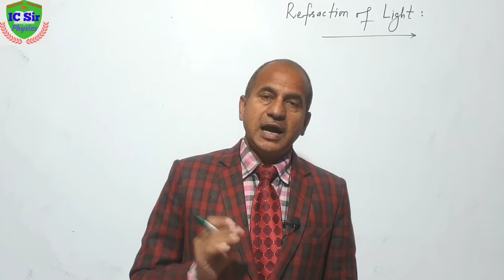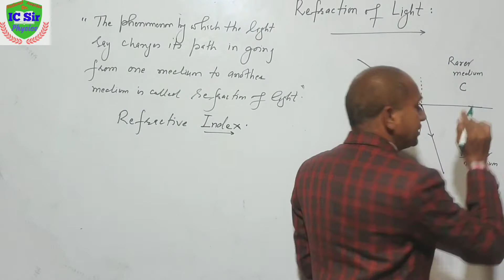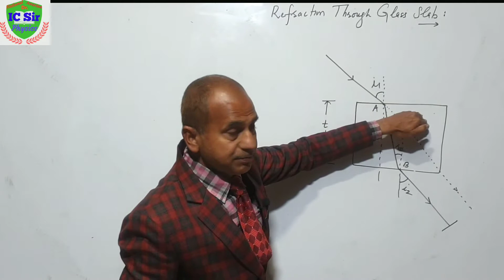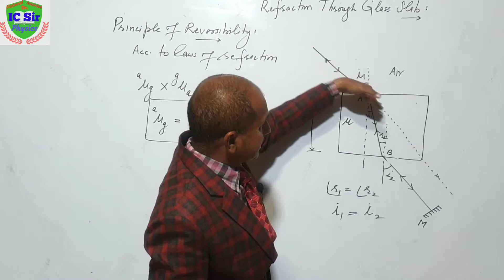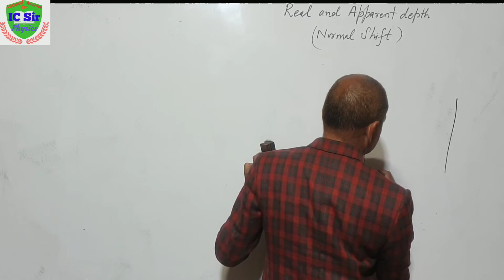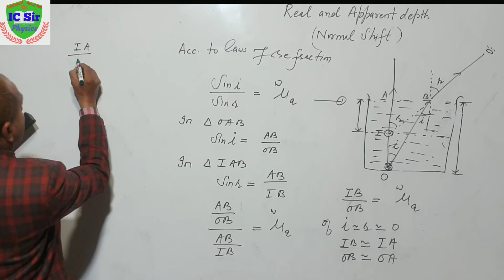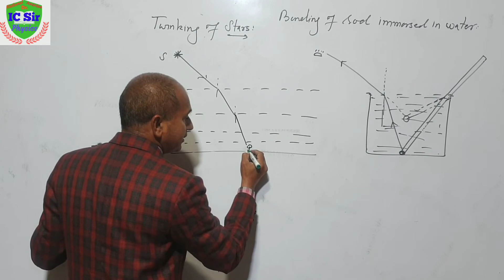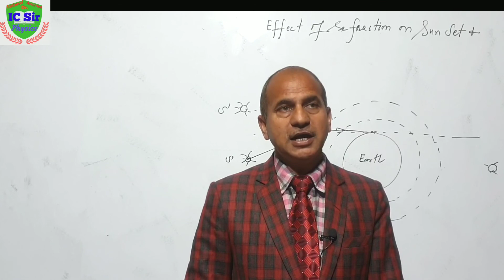Refraction of light for Class 12 || Snell's law || Laws of Refraction for Class 12 | L-4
Link of Hand Written Notes for 12th Class Physics  , Unit -1, Electrostatics , Part-1

Link of Hand Written Notes for12th Class Physics  , Unit -1, Electrostatics , Part-2

Link of Hand Written Notes for 12th Class Physics  , Unit -1, Electrostatics , Part-3

Link of Hand Written Notes for12th Class Physics  , Unit -2, Current Electricity , Part-1

 Unit -2, Current Electricity , Part-2

Unit -2, Current Electricity , Part-3

Playlist -1 for 12th Class Physics Videos by Dr. IC Sir of  Unit -2 , Current Electricity

Link of Hand Written Notes for 12th Class Physics  , Unit -3, Magnetic Effect of Electric Current  , Part-1

Unit -3, Magnetic Effect of Electric Current  , Part-2

 Unit -3, Magnetic Effect of Electric Current  , Part-3

 Unit -3, Magnetic Effect of Electric Current  , Part-4

Playlist -1 for 12th Class Physics Videos by Dr. IC Sir of  Unit -3 , Magnetic Effect of Electric Current

Link of Hand Written Notes for 12th Class Physics  , Unit -4, Electromagnetic Induction   , Part-1

 Unit -4,  Alternating Current    , Part-2

Playlist-1 for 12th Class Physics Videos by Dr. IC Sir of  Unit -4 , Electromagnetic Induction and Alternating Currents:

Link of Hand Written Notes for 12th Class Physics  , Unit -5,  Electromagnetic Waves

Link of Hand Written Notes for 12th Class Physics  , Unit -6,  Optics  , Part-1

Unit -6,  Optical Instruments  , Part-2

 Unit -6,  Wave Optics  , Part-3

Playlist-1 for 12th Class Physics Videos by Dr. IC Sir of  Unit -6 , Optics

Link of Hand Written Notes for 12th Class Physics  , Unit -7,  Dual nature of Matter and Radiations

Link of Hand Written Notes for 12th Class Physics  , Unit -8,  Atoms and Molecules  , Part-1

Unit -8,  Atoms and Molecules  , Part-2

Link of Hand Written Notes for 12th Class Physics  , Unit -9,  Solids and Semiconductor Devices   , Part-1

Unit -9,  Solids and Semiconductor Devices   , Part-2

Link of Hand Written Notes for 12th Class Physics  , Unit -10,  Communication

Playlist-1 for 12th Class Physics Videos by Dr. IC Sir of  Unit -10 ,  Communication